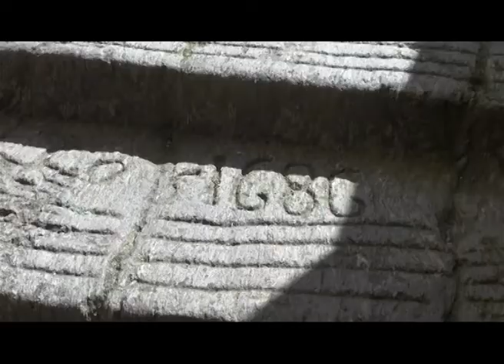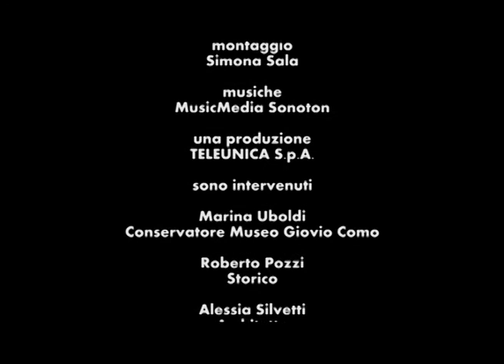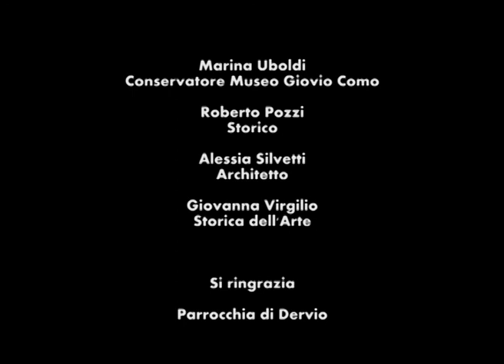I TESORI LECCHESI DEL MEDIOEVO: CORENNO PLINIO